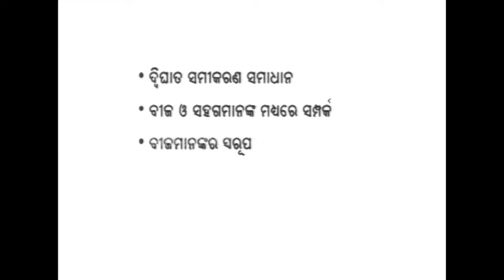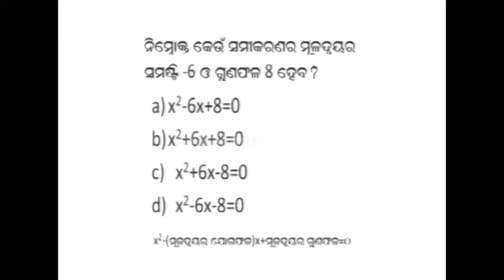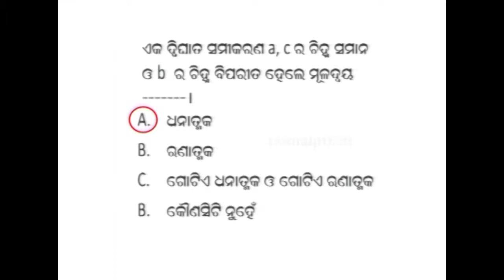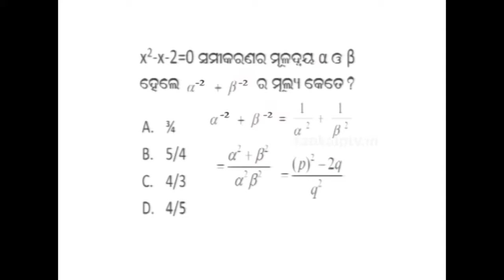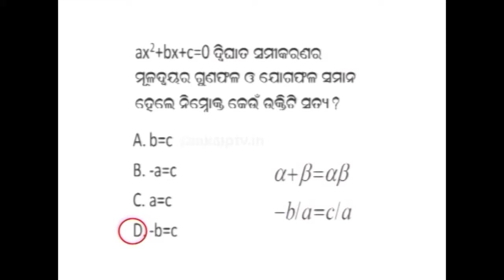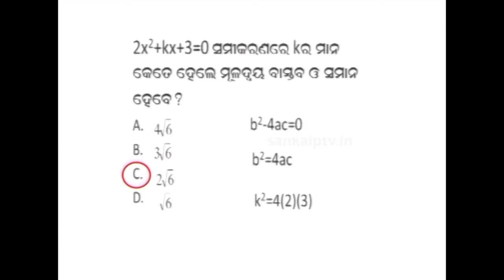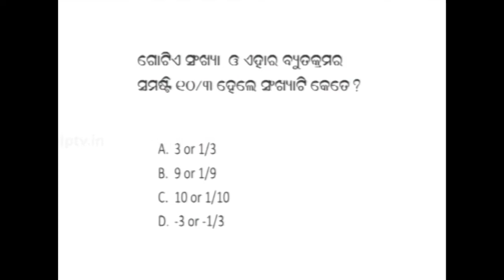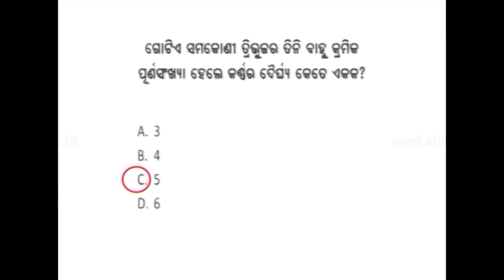Class-X - Math-ଦ୍ବୀଘାତ ସମୀକରଣ ସଂକ୍ଷିପ୍ତ ପ୍ରଶ୍ନଉତ୍ତର